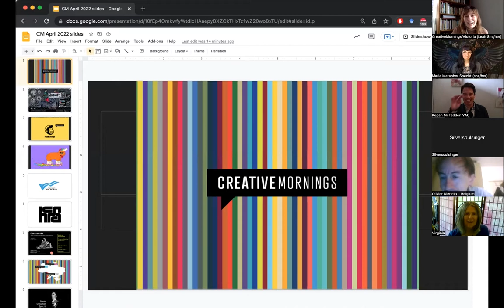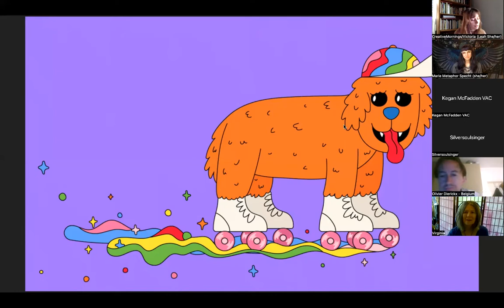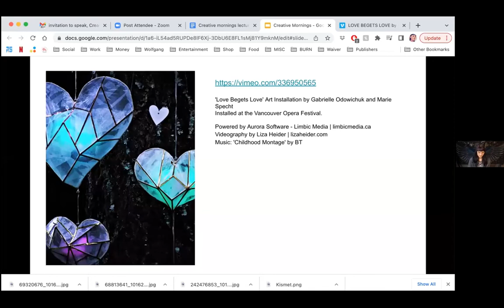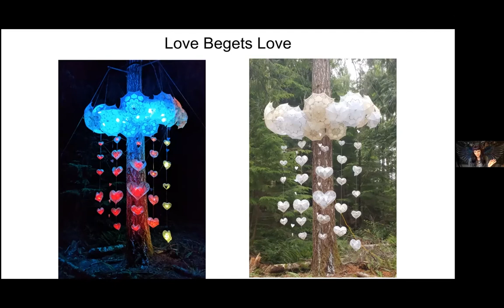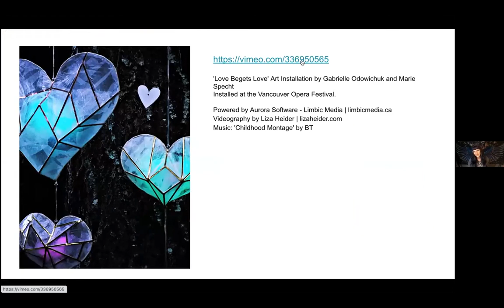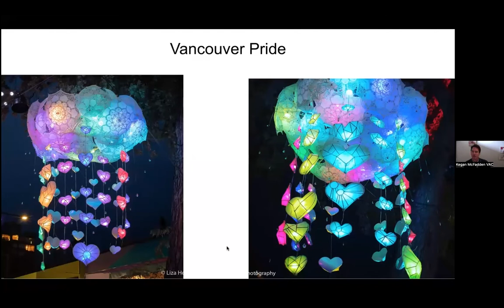Marie Metaphor: "Art is a Deep Listening to Self"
Marie Metaphor shares how destruction can be a form of creation.

Marie Metaphor at CreativeMornings Victoria, Apr 29, 2022. Free events like this one are hosted every month in dozens of cities. Discover hundreds of talks from the world's creative community